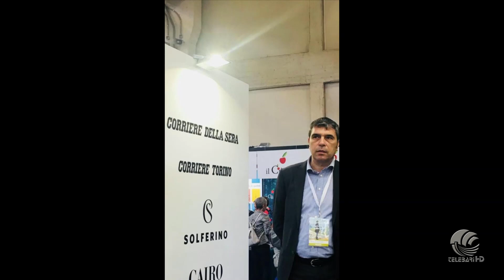"Un caffè con..." Angelo Rossano, caporedattore del Corriere della Sera